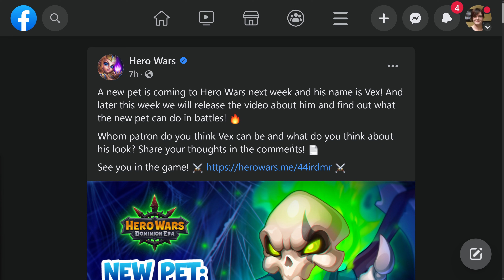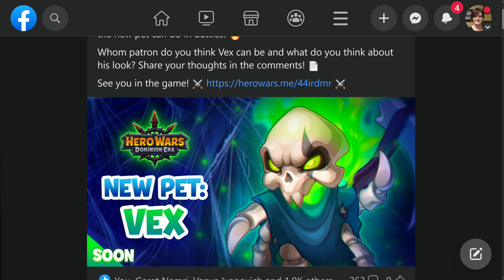Vex, A New Pet is Coming! — Hero Wars: Dominion Era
A new pet is coming to Hero Wars! His name is Vex but I wonder what kind of pet he will be.